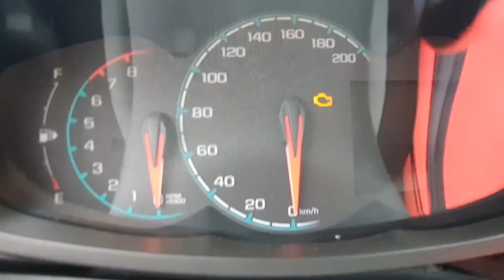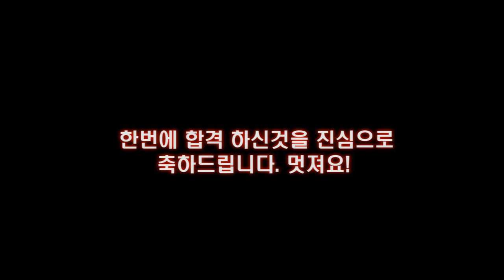[도로주행] 40대 중반 두아이 아빠의 1종 도전 | 지게차운전 때문에 종별전환